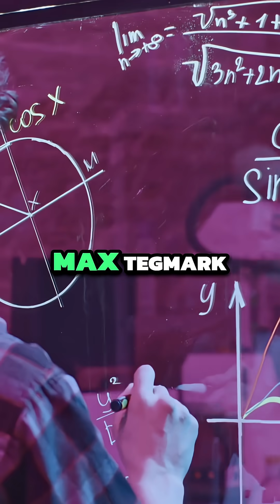Quantum Immortality: The Creepy Theory Explained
Quantum immortality is a wild idea. Imagine quantum Russian roulette: universe splits; one way, you live; the other, instant death. But ONLY the you that survives gets to experience anything. Spooky, right?